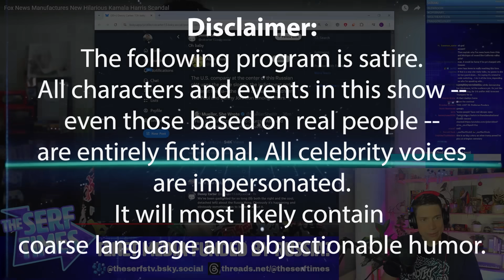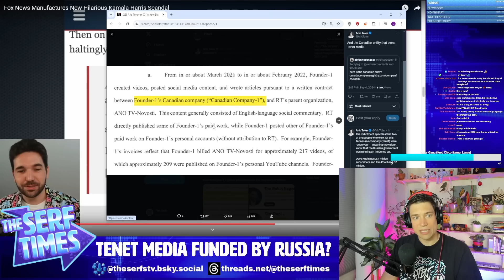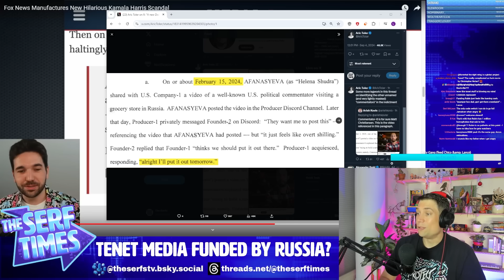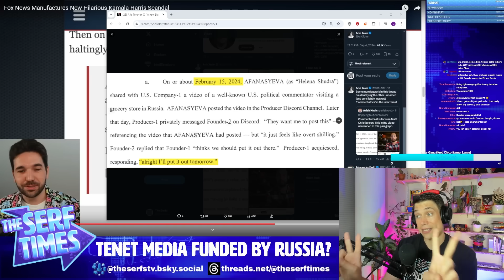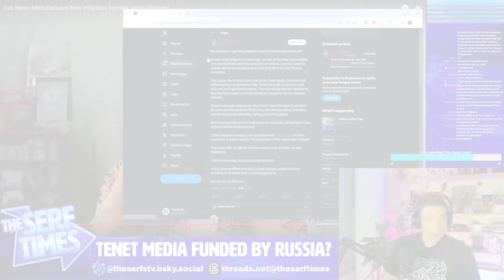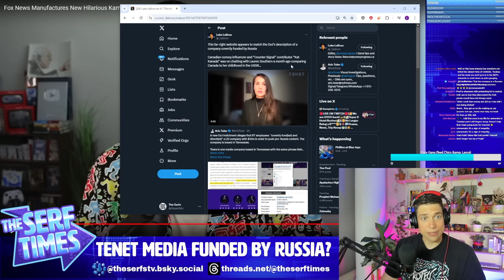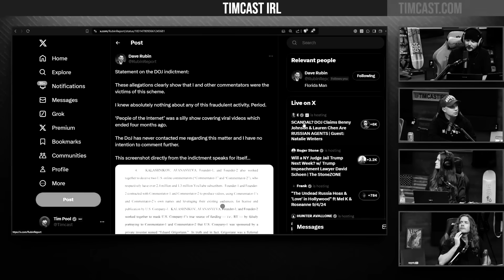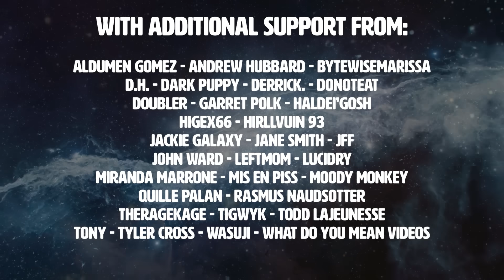TENET funded by RUSSIA?! Lauren Southern Benny Johnson and Tim Pool get $10 million from the KREMLIN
Strange how every conservative pundit started hating Ukraine and loving Russia all around the same time.